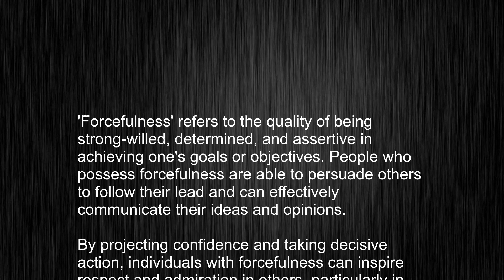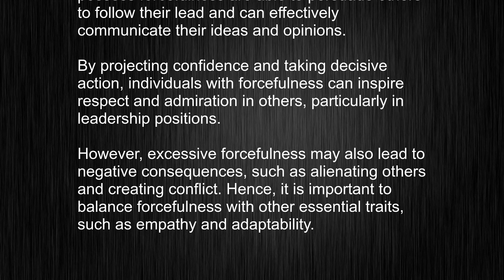What's the meaning of "forcefulness", How to pronounce forcefulness?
This video tells you what "forcefulness" means, how to pronounce it, provides a pronunciation guide and an accurate definition.
   00:00 Pronunciation
   00:24 Meaning

   - What is the meaning of forcefulness
   - How to say forcefulness
   - What is the definition of forcefulness
   - How to pronounce forcefulness

   Visit our free audio/video dictionary tutorial to learn how to correctly pronounce words/names and to learn their meanings, definitions, just like forcefulness definition and meaning in Merriam-Webster, forcefulness definition and meaning in Collins English Dictionary, forcefulness definition and meaning in The Oxford English Dictionary, forcefulness definition and meaning in Longman Dictionary of Contemporary English, forcefulness definition and meaning in Cambridge Advanced Learner's Dictionary, and more.